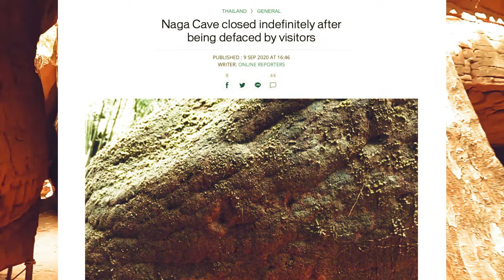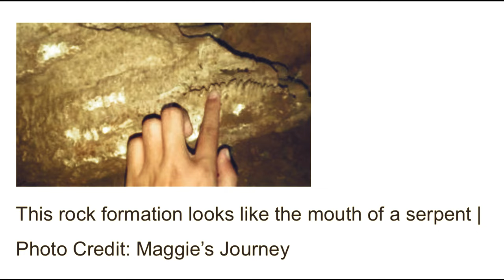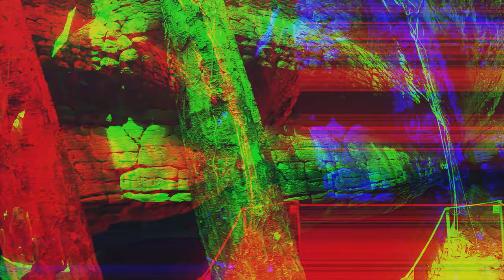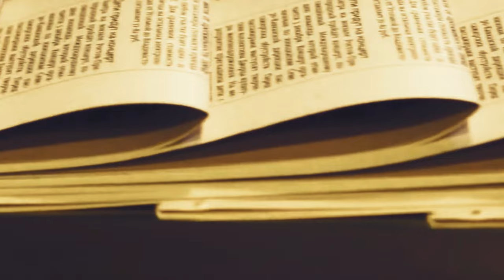Naka Cave THE CAVE OF THE SNAKES Thailand Documentary Movie Petrified Snakes Giants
Realistic Review of The Mystery Surrounding the Naka Cave in Thailand. Short Documentary Movie About the Cave and the Resemblence of the Snake or Perhaps Giant Snake Petrification. Discovering the truth about Naka Cave in Thailand.

💎 Similar Videos from Vibez:

👉  Woman on the Plane He Is Not Real Distressed Woman on Dallas American Airlines Plane Has Seen This

👉 THE LINE A.I. Mega City Saudi Arabia Neon Project 170km Long City for 9 Million People